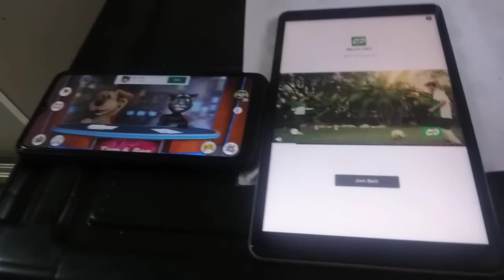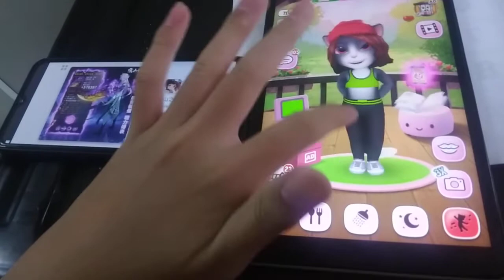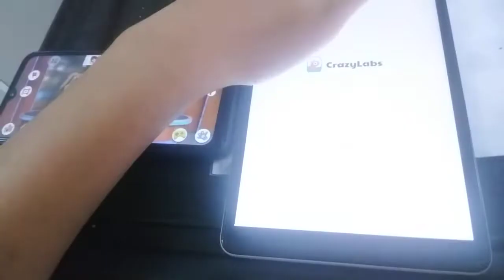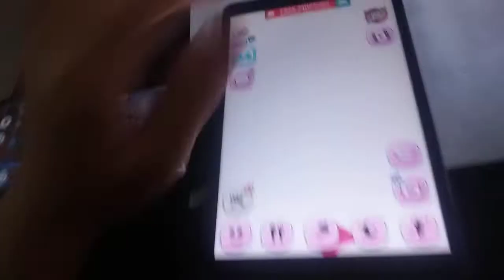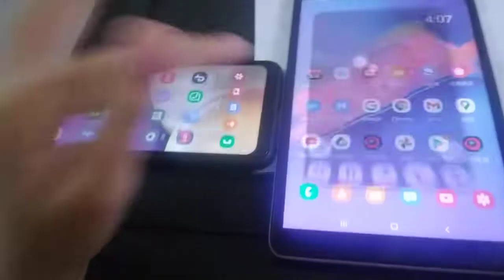Talking News & My Talking Angela Echo 3127